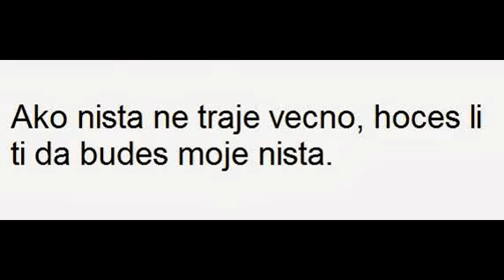Najbolje ljubavne sms poruke voljenoj osobi